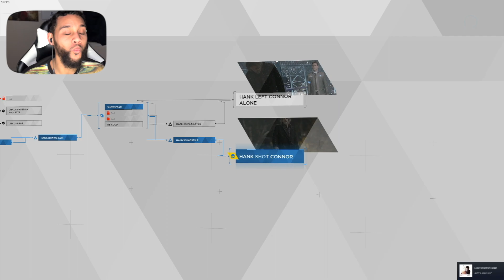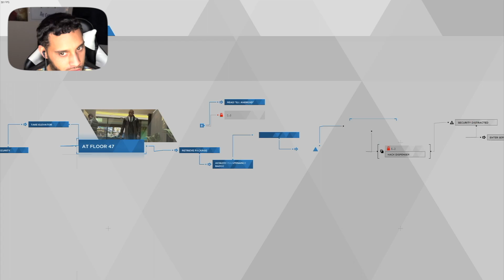A peaceful revolution : Detroit Become Human | Alternative realities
Same place.. same characters ... different choices.. different outcomes.. We learn that the first time was not a fluke. We try to push Hank to the limit!

Spotify and Apple Music coming soon!